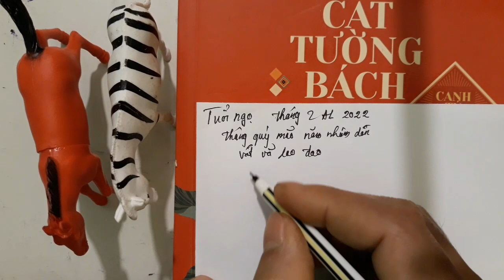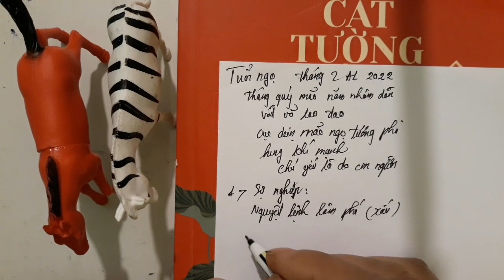☯Tử Vi Tuổi NGỌ - Tháng 2/2022 Âm Lịch - TÀI LỘC, TÌNH DUYÊN, MAY MẮN, Vận Hạn Thế Nào?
Trái ngược với vận trình công việc, tử vi tài vận tháng này của tuổi Ngọ có nhiều điểm sáng bất ngờ. Chính Tài không có sự biến động do công việc đang gặp nhiều trục trặc, nhưng Thứ Tài liên tục mang tới may mắn và niềm vui bất ngờ.

Trong tháng có Thiên Tài chiếu mệnh, báo hiệu ngoài nguồn thu nhập chính, bạn còn có thêm nguồn thu phụ chủ yếu đến từ nghề tay trái hay việc kinh doanh buôn bán. Khoản thu nhập này cũng giúp bạn yên tâm phần nào khi đủ tiền để trang trải cuộc sống thường ngày.

Điềm báo tử vi còn nhắc nhở trong một tháng nhiều hung tinh thế này, hiện tượng phá tài vẫn luôn tiềm ẩn, bạn nên cẩn trọng trong đầu tư, kinh doanh, đặc biệt tránh xa các trò may rủi cờ bạc đỏ đen kẻo trắng tay.

☯Tử Vi Tuổi Tỵ - Tháng 2/2022 Âm Lịch - TÀI LỘC, TÌNH DUYÊN, MAY MẮN, Vận Hạn Thế Nào?
☯TU VI Ngày 28/2/2022, BÁO TIN QUÁ VUI, Con Giáp THẦN TÀI ĐỘ MỆNH, CÓ LỘC VỀ
☯Tử Vi Tuổi DẦN - Tháng 2/2022 Âm Lịch - TÀI LỘC, TÌNH DUYÊN, MAY MẮN, Vận Hạn Thế Nào?